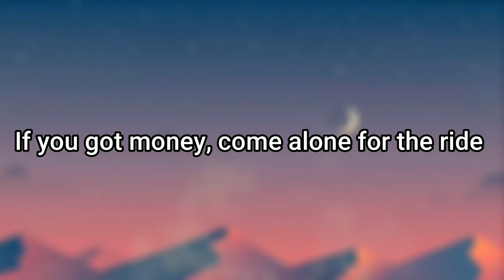KFC Is Really Good! - Ya Boy Duggie (Lyics!)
This is the lyrics for KFC is really good by ya boy duggie!